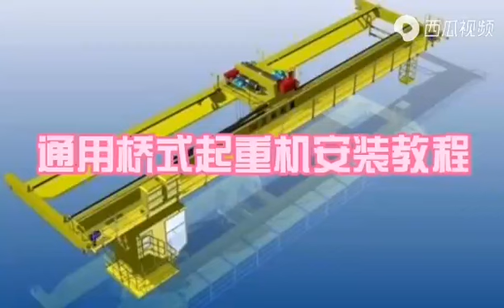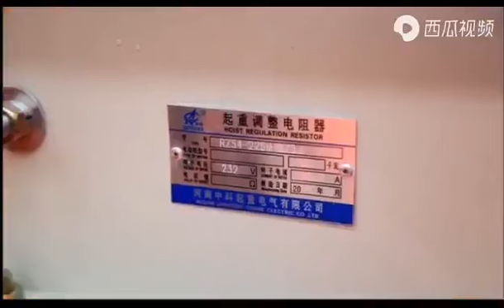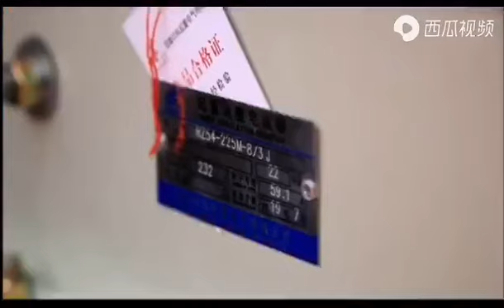QD Double Girder Overhead Crane Installation Video